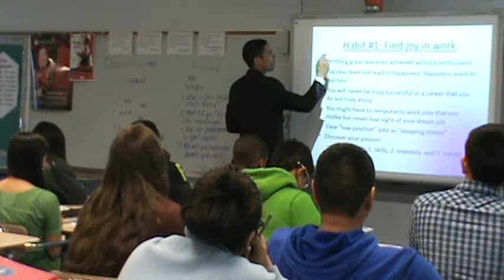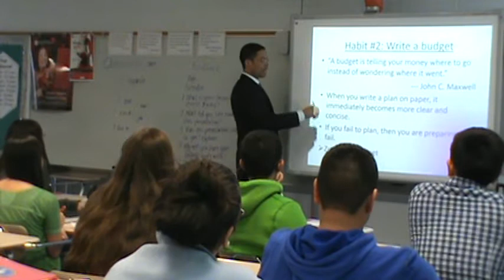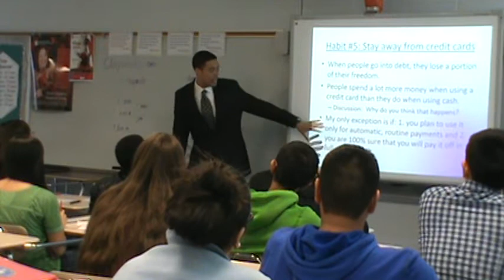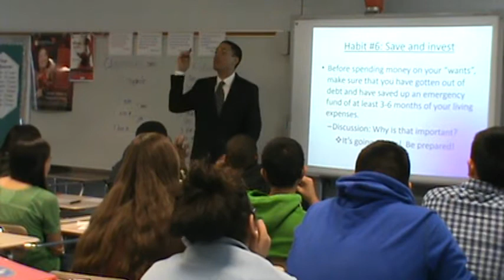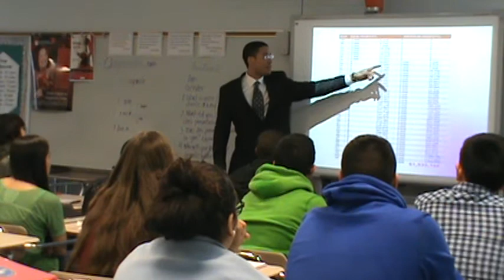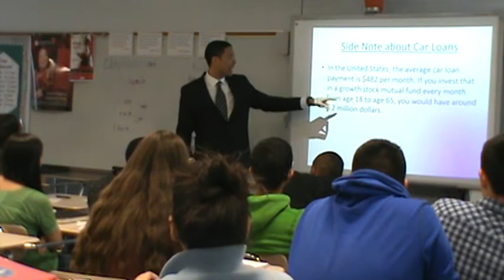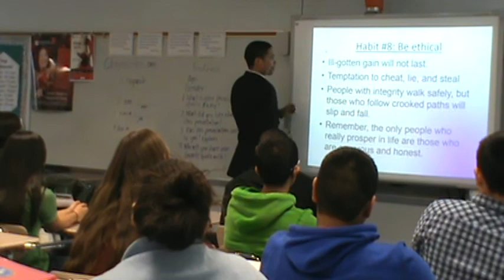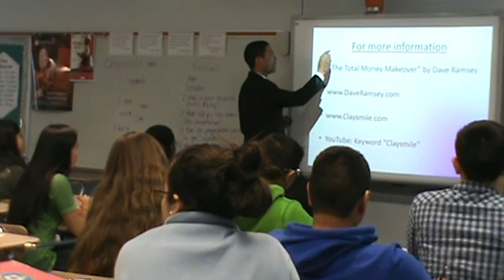Claysmile Money Smart presentation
A personal finance presentation that provides students with specific tips and insights regarding how to make and manage money wisely.  It touches upon issues such as zero-based budgeting, needs vs. wants, student loan debt, career management, materialism, credit cards, the benefits of staying out of debt, the importance of having an emergency fund, the advantages of starting early to invest into mutual funds, the power of compound interest, the attitude of gratitude, and the joy of generosity.